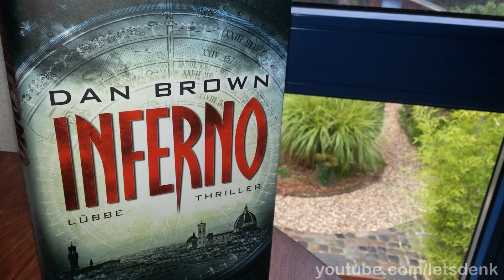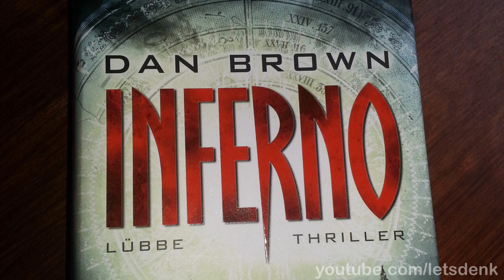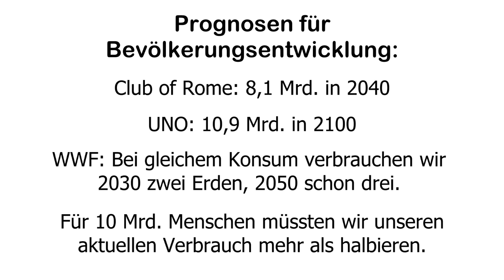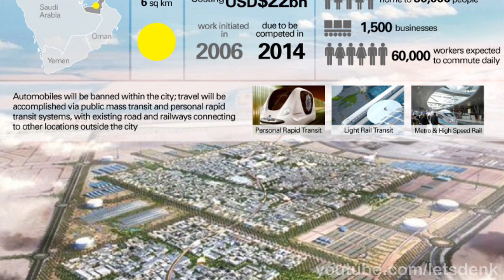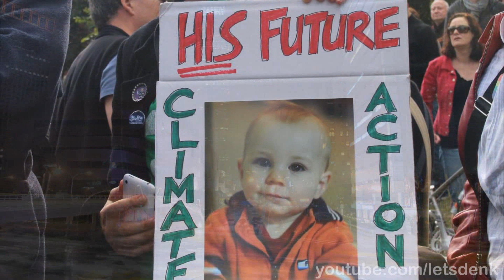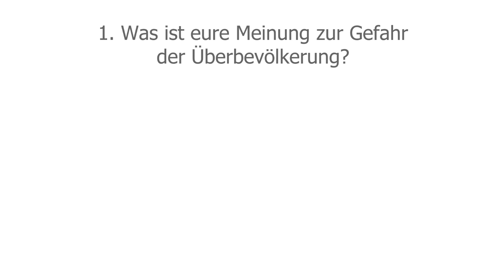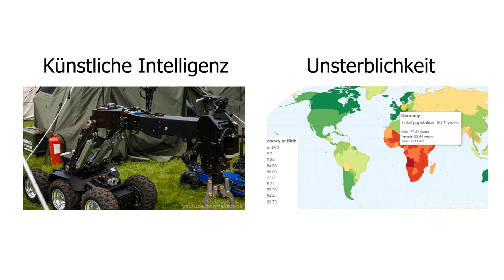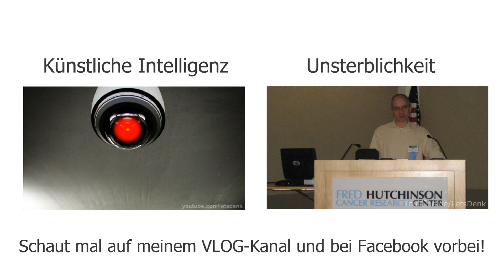Inferno Überbevölkerung & Ressourcenverschwendung | Let's Denk #19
Schon heute sind wir drei Milliarden Menschen mehr auf der Erde, als sie eigentlich vertragen könnte. Trotzdem soll die Weltbevölkerung bis 2100 je nach Prognose um fast 4 Milliarden Menschen wachsen. Außerdem wird sich unser Konsum nicht verringern und Milliarden von Menschen in Schwellenländern streben nach den Errungenschaften der Zivilisation. Welche Folgen diese Probleme für uns haben werden und welch (extreme) Maßnahmen wir dagegen ergreifen können seht ihr in diesem Video!
Lasst mir doch einen Kommentar da, indem ihr meine Fragen am Ende beantwortet und mir sagt, ob ihr die neu dazugekommenen Videos gut findet oder ob ich bei Bildern bleiben sollte.

Mein Mikrofon

Alle Bilder sind auf Flickr.com per CC-Lizenz zur kommerziellen Nutzung freigegeben, genaue Quellenangaben folgen noch.